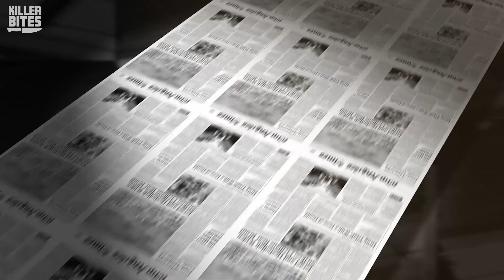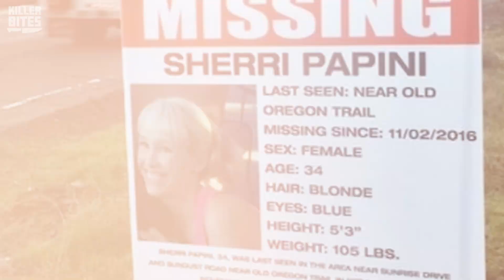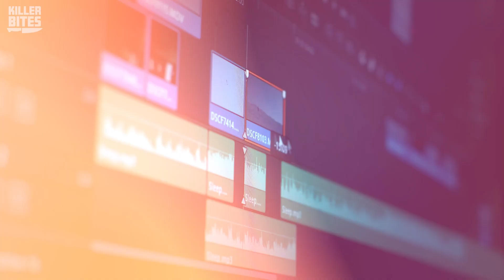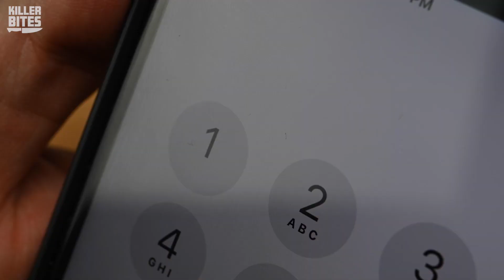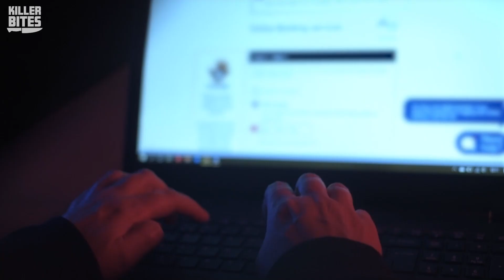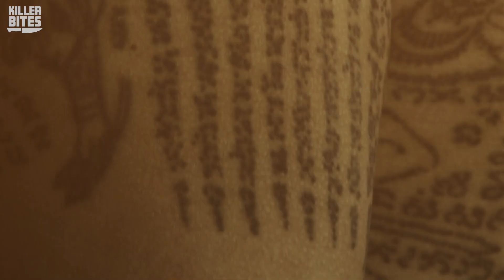The Disapearance Of Sherri Papini - Did She Really Get Kidnapped ? | Killer Bites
Did she really get kidnapped?

When Sherri Papini disappeared whilst jogging one evening leaving nothing but her phone behind, alarm bells were ringing for her safety.
But as the crazy story of what happened and how she got kidnapped unravels, the police (and everyone else) started to wonder if she was telling the truth.